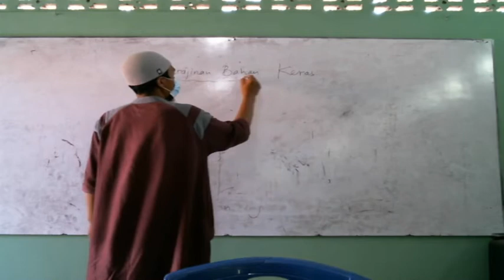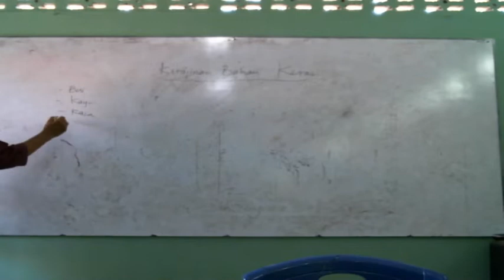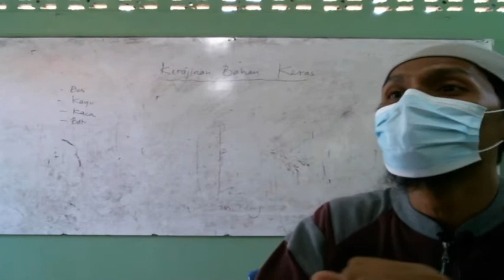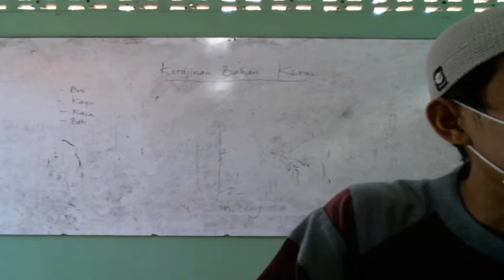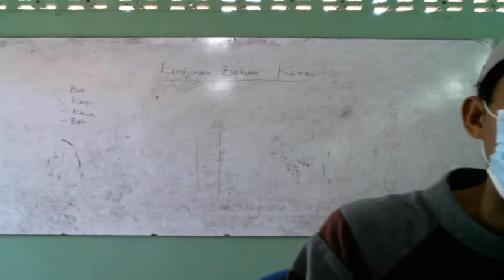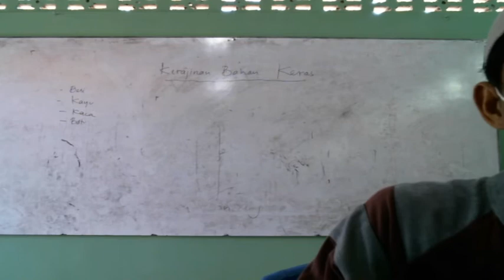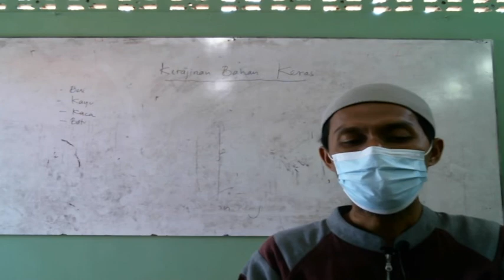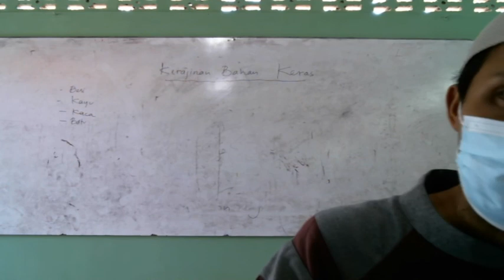9 D (PRAKARYA) - RABU, 28 JULI 2021